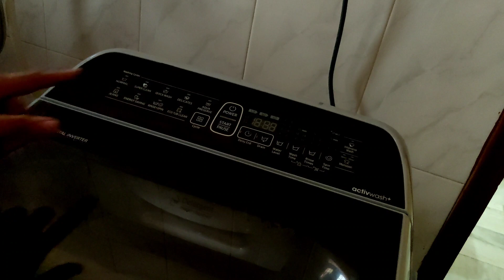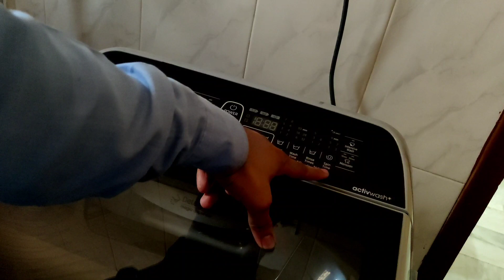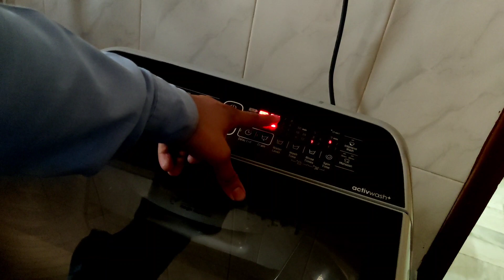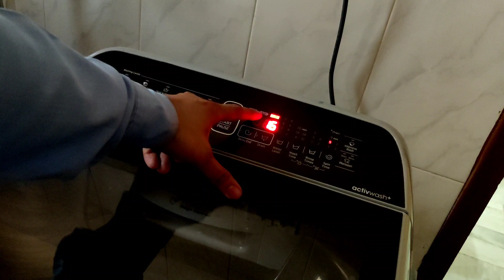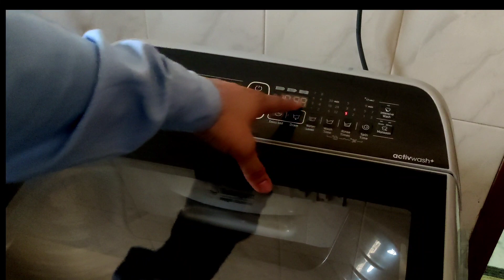Samsung Washing Machine || How to use only spin mode in samsung washing machine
fully automatic washing machine samsung
samsung top load washer review
samsung wa70n4260ss 7kg full automatic washing machine
samsung wa70n4260ss
samsung wa70n4260ss washing machine
wa70n4260ss
top load washing machine samsung
samsung wa70n4260ss washing machine demo
samsung washing machine
only spin in samsung washing machine
samsung washing machine how to use
samsung washing machine 6.5 kg demo
how to use samsung washing machine
samsung automatic washing machine use in hindi
samsung top load washing machine demo
washing machine samsung
samsung 6.5 kg fully automatic top load washing machine
samsung 8 kg fully automatic top load washing machine
samsung 7 kg fully-automatic top loading washing machine (wa70m4400hv/tl black)
samsung fully automatic washing machine 7kg demo in hindi
samsung 9kg fully automatic top load washing machine (wa90j5730ss/tl)
samsung automatic washing machine 8kg
samsung washing machine use
how to only spin in samsung automatic washing machine
how to spin clothes in samsung automatic washing machine
samsung washing machine spin only
samsung washing machine only spin
how to dry clothes in samsung washing machine
how to spin in samsung automatic washing machine
how to use only spin in samsung washing machine
samsung washing machine me kapde kaise sukhaye
samsung washing machine spin
how to only dry clothes in samsung washing machine
how to do only spin in samsung washing machine
washing machine me kapde kaise sukhaye
how to dry clothes in samsung automatic washing machine
how to use monsoon option in samsung washing machine